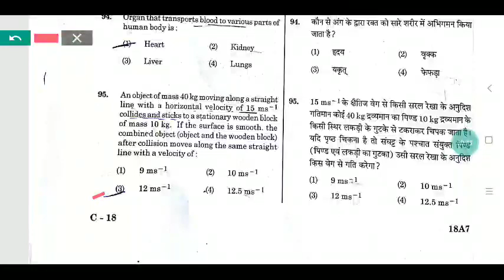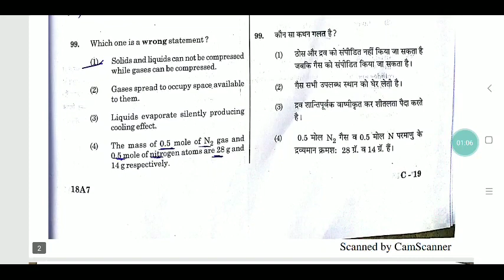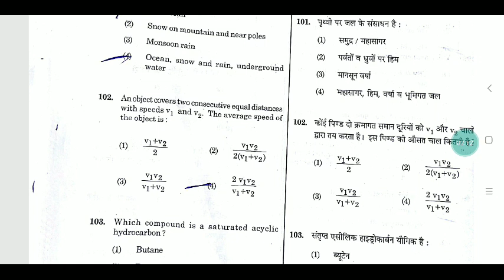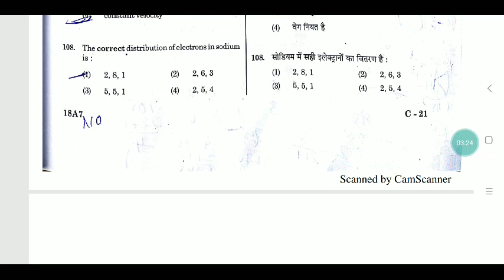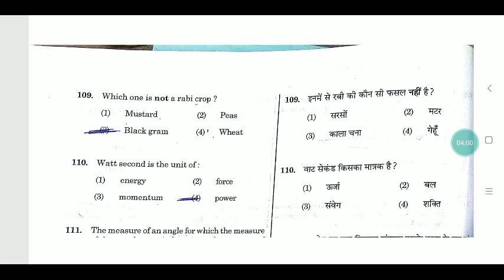Kvs prt answer key| kvs science answer key| kvs 2018 prt anskey| The Constructivist Facilitator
Hi friends
I am Prateek malik and i am providing u kvs 2018 answer key.
Kvs 2018 prt answer key will be helpful for you. Kvs prt anskey will help you to check your marks.
Kvs prt science answer key